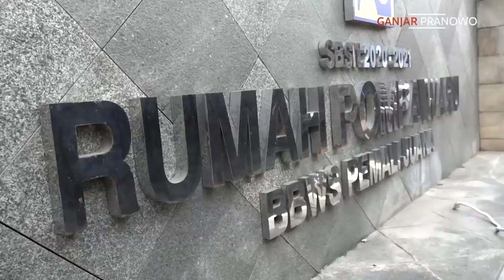MUSIM HUJAN DATANG, POMPA BANJIR JANGAN SAMPE MATI